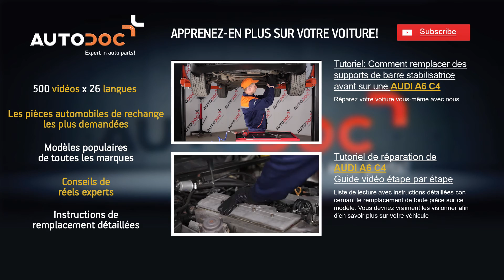Changer plaquettes de frein arrière Audi A6 | Tutoriel HD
Changer / remplacer / remplacement / changement des plaquettes de frein arrière / jeu de plaquettes de frein sur une Audi A6 C4 | AUTODOC Tutoriel HD

Le meilleures marques fabriquant une plaquettes de frein: BOSCH, STARK, SACHS, SKF, VAN WEZEL, VALEO, LuK, MAPCO, A.B.S., ATE.

🛒 Vous trouverez sur notre site une vaste sélection de pièces automobiles d’intérêt

00:53 — Utilisez deux clés plates de 13 et de 15
02:38 — Repoussez le piston de l'étrier de frein avec un outil spécial

Appli AutoDoc — installez l'appli, et soyez parmi les premiers à receoir les offres spéciales et réductions!